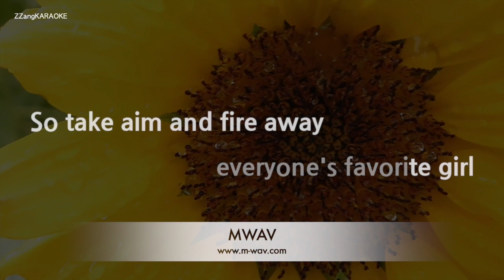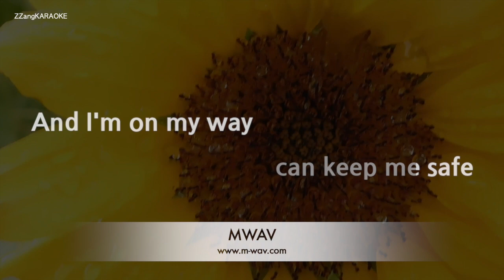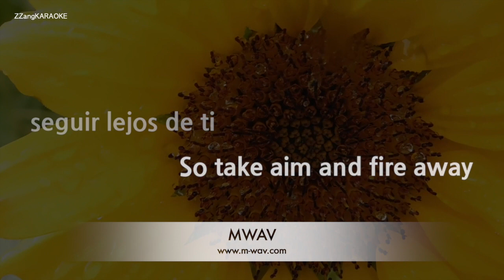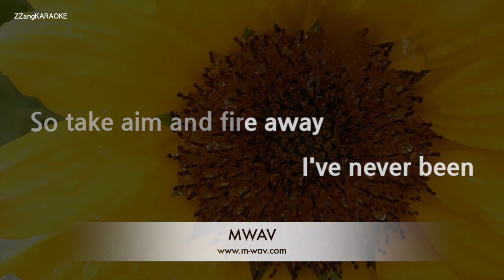Alan Walker, Sabrina Carpenter, Farruko-On My Way (Karaoke Version)